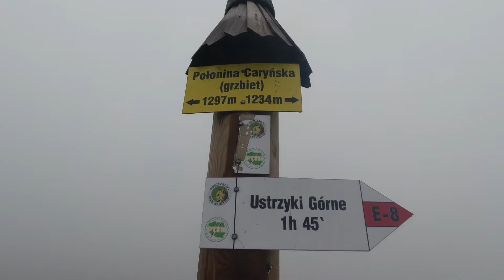Połonina Caryńska 2020